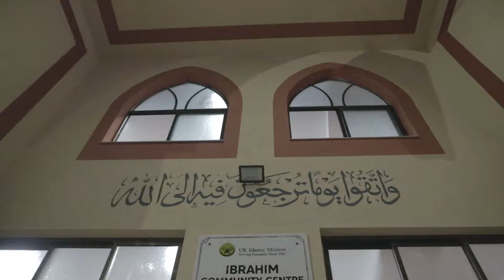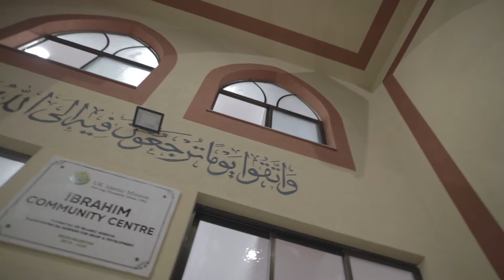Masjid Ibrahim Taraweh Prayers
Masjid e Ibrahim Taraweh Prayers